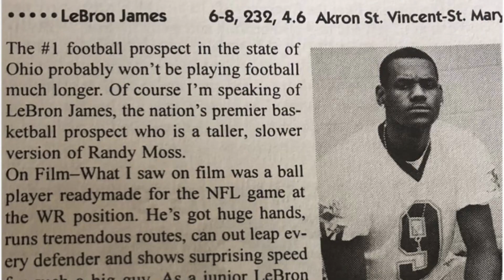Lebron James Will Break The NFL.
Is Lebron James the greatest football player not currently on the field. This sports microdoc takes a deep dive into the Lebron high school football highlights, his gameplay and is prospects.

Before he retires, should Lebron finish a a season with the Dallas Cowboys or Cleveland Browns to end one of sports’ great “What If”s?

NFL